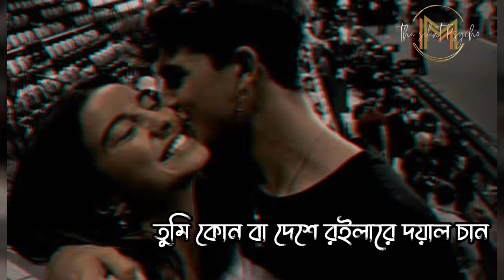Amar Mon Mojaiya Re X Doyal (Lyrics) | Cover Saif Zohan | আমার মন মজাইয়া রে X দয়াল | Lo-Fi Remix ♪♪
আমার মন মজাইয়া রে
দিল মজাইয়া মুর্শিদ নিজের দেশে যায়

দয়াল তোমার ও লাগিয়া
যোগিনী সাজিবো

Amar Mon Mojaiya Re X Doyal (Lyrics) | Cover Saif Zohan | আমার মন মজাইয়া রে X  দয়াল | Lo-Fi Remix ♪♪ The Silent Psycho

👉 I'm not owner this song...It's just my favourite song...and i modified this... 💕💕

if you think we use your video/song without your permission,  please do not copyright,  please contact with us we remove this Video.